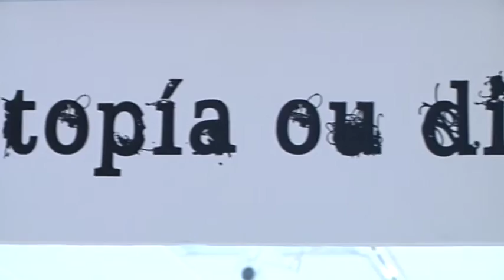Presentación exposición Utopía o Distopía de Soledad Penalta 8 2 19